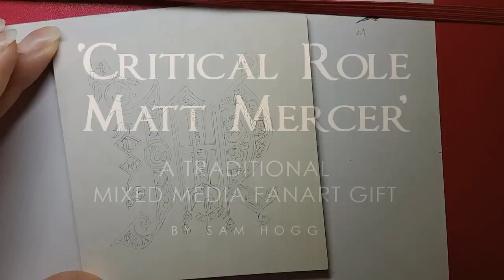Matt Mercer Critical Role Illuminated Letter Timelapse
I was lucky enough to catch the Crit Role Cast at London's MCM Comic Con. I painted each one of them a personalised illuminated letter like this one, which was for Matt. You can see all the images at my Artstation page: